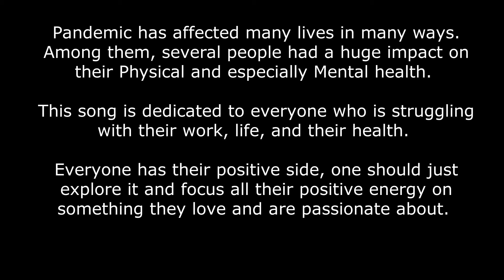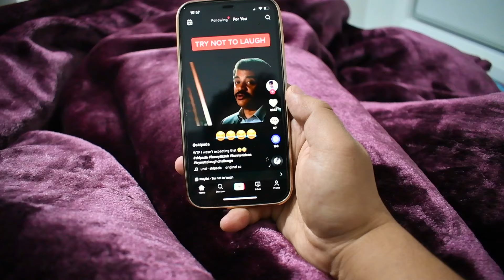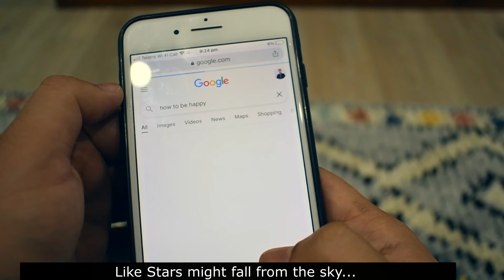Utsav Lamichhane | Harek Din (Everyday) | Mental Health Awareness Song.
Covid-19 Pandemic has affected everyone's lives and it had a huge impact on the physical and mental health of everyone. This song is about raising awareness among everyone and encouraging them in thinking positively about life and having a free soul.
Title :Harek Din (Every Day).
Singer/Composer/Lyrics: Utsav Lamichhane
Music Produced : Anoop Kasju & Utsav Lamichhane
Indoor Videography : Utsav Lamichhane.
Outdoor Videography : Sharad Kumar Bajagai &  Purshottam Paudel.